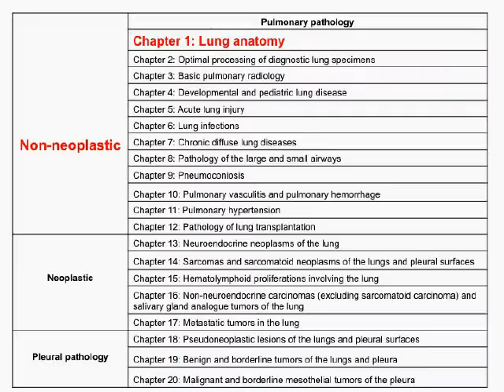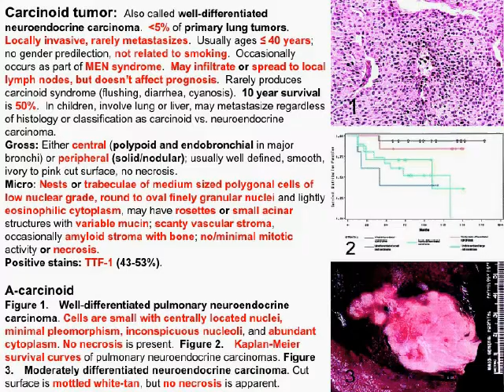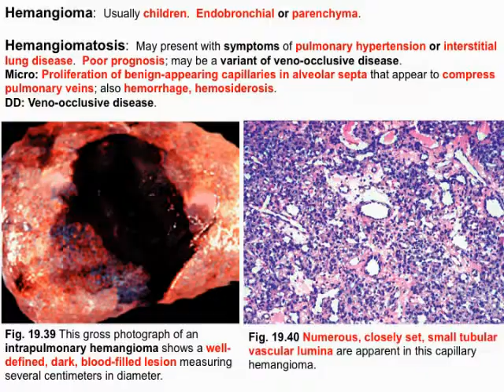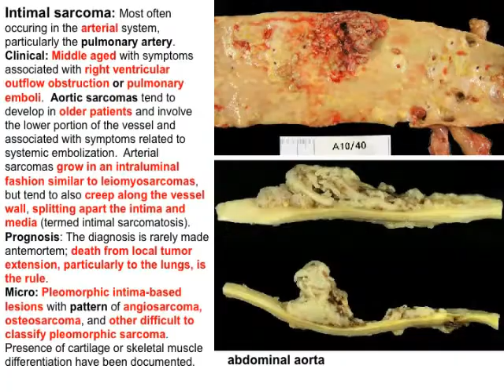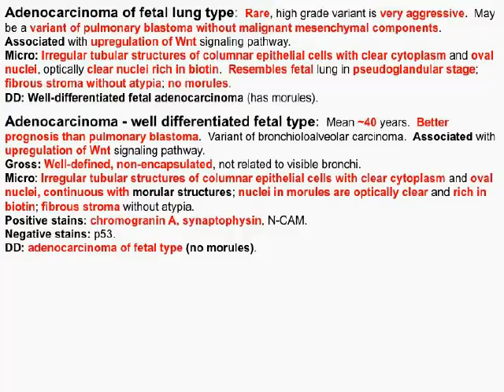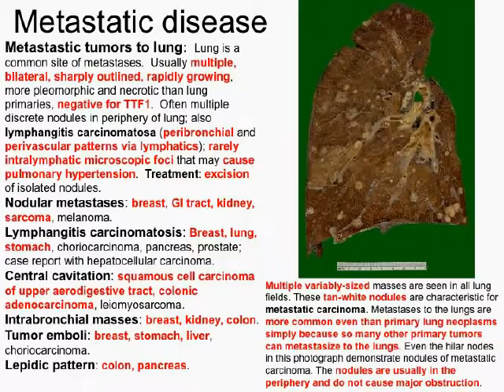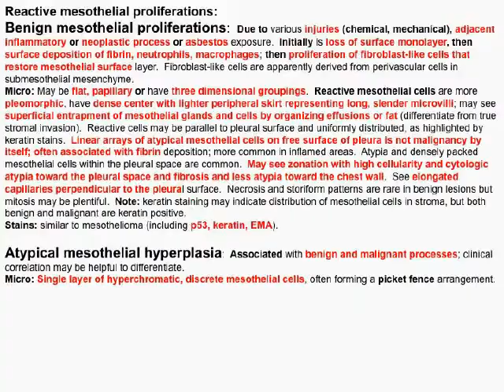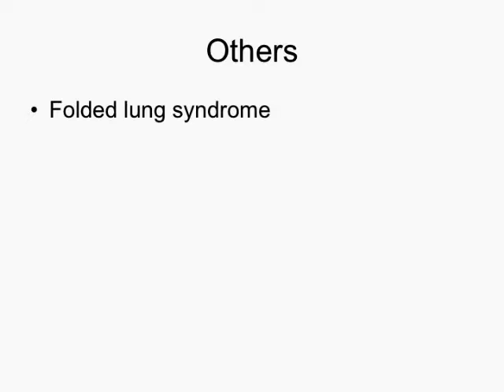Pulmonary pathology 101-Neoplastic diseases of the lung and pleura, and tranplantation pathology.mov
A review of lung pathology covering normal lung histology, neoplastic diseases of the lung and pleura, and pathology of lung transplantation.  Come for the knowledge, stay for the art and music, and observe humanity's suffering.

Reference:
1) Practical Pulmonary Pathology: A Diagnostic Approach by Kevin O. Leslie, Mark R. Wick
2) Pathologyoutlines
3) Wikipedia
4) Various other websites